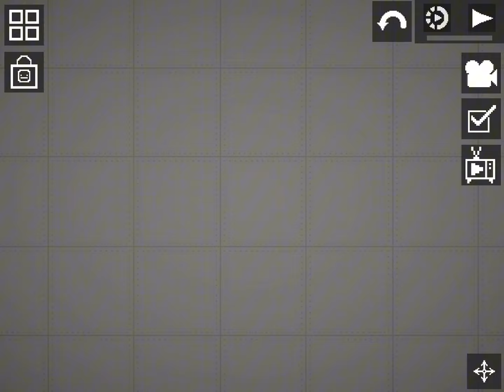pls fix this 😭😭😭😭😭😭😭😭